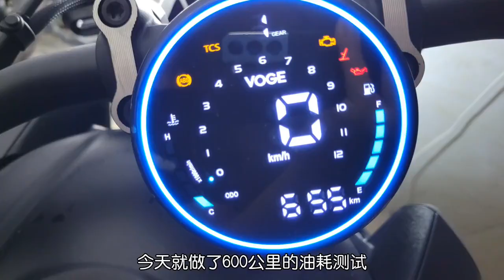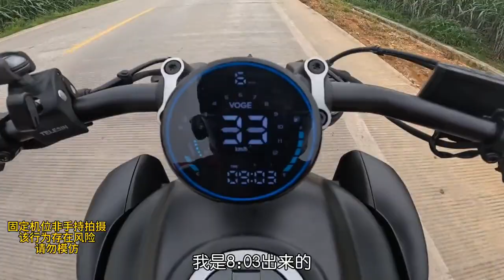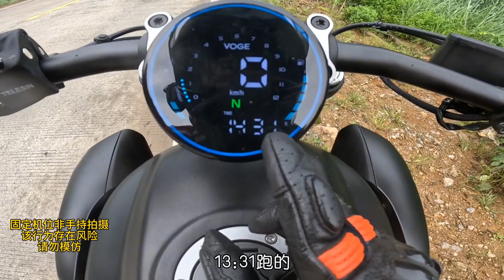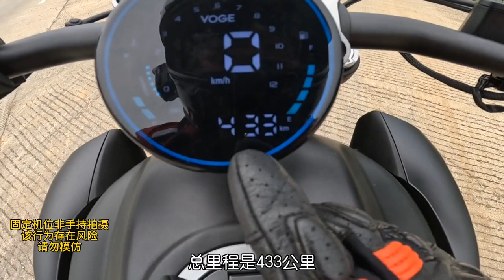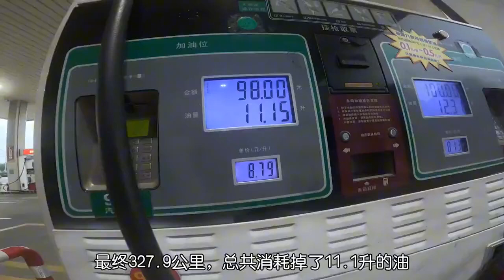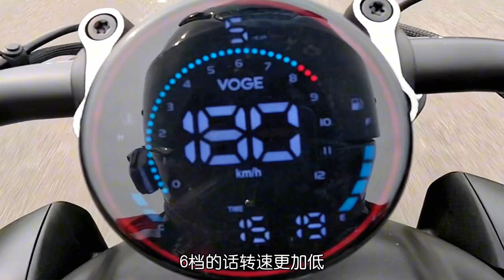VOGE CU525, 600km fuel consumption test, 2.73L/100km, top speed 180km/h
N